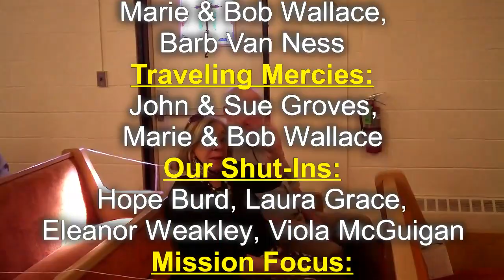23 10 15 Are You Ready to Go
Video from Memorial Baptist Church, Yardville, NJ.  Rev. April Van Ness  speaking
“Are You Ready to Go?”  October 15, 2023
Find Us at   (What3Words address)///aims.flat.palm
58P7+97 Hamilton Township, New Jersey